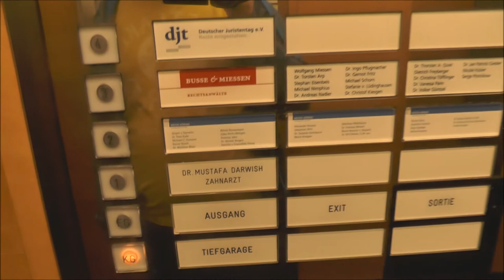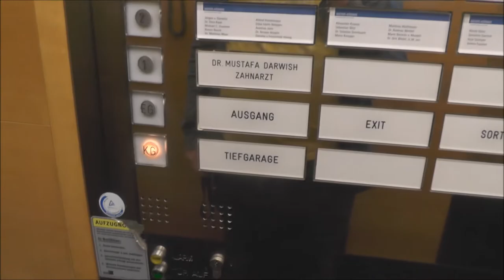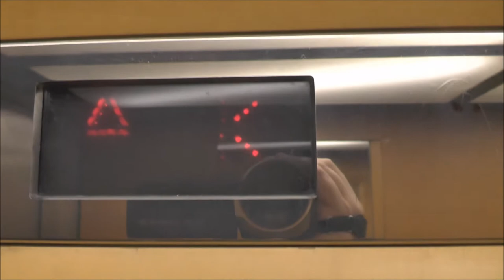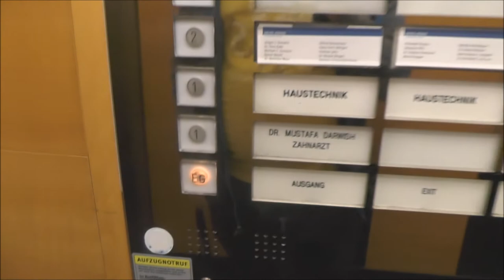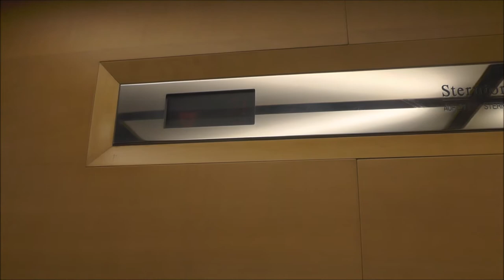2 Epic 1988 Thyssen-MAN Traction elevators @ Sterntorhaus, Bonn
Elevator #1 "Oxfordstraße": 0:04
Elevator #2 "Sterntorbrücke": 2:29

Location - Address: Oxfordstraße 21, Bonn GERMANY/TYSKLAND
Ending song: Son of a rocket - Kevin McLeod (CC-SA)